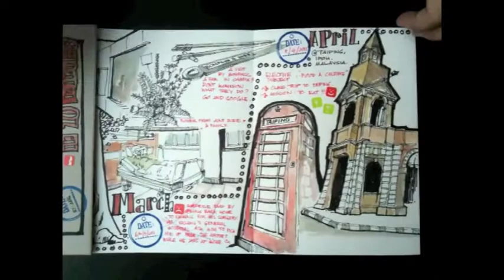Sketchbook Project 2012 - "In 10 Minutes"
"A Walk through 2011 - In 10 Minutes" by Azie Morni